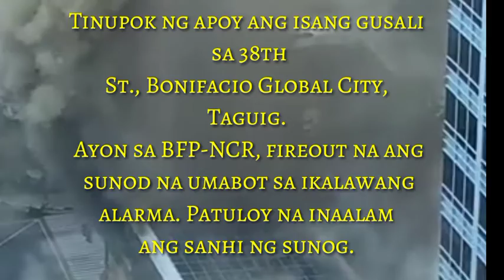SUNOG SA BONIFACIO GLOBAL CITY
isang gusali sa 38th St., Bonifacio Global City, Taguig. Ayon sa BFP-NCR, fireout na ang sunod na umabot sa ikalawang alarma. Patuloy na inaalam ang sanhi ng sunog.